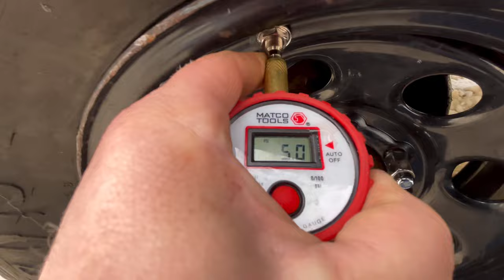Extreme recovery challenge: K5 blazer madness!!!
Join The Blazin' Biddle's as we take Ingrid for her off-road adventures to the next level with the Blazer Bash and snow wheeling in our 6.2 turbo diesel K5 Blazer. Get ready for some Sunday snoverlanding shenanigans and follow along for all the off-road madness! OffRoadAdventures BlazerBash SnowWheeling JeepXJ #6.2TurboDiesel

Adjustable Zero Lift* Shackle Flip Kit For 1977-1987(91) Chevy/GM Trucks/Blazers.

GM K5 Blazer/Jimmy Rear Spring Hangers - 6 side bolts

GM K5 Blazer/Jimmy Rear Spring Hangers - 4 side bolts

GM Squarebody H.D. Replacement Engine Crossmember

GM high clearance Winch Cradle bumper.